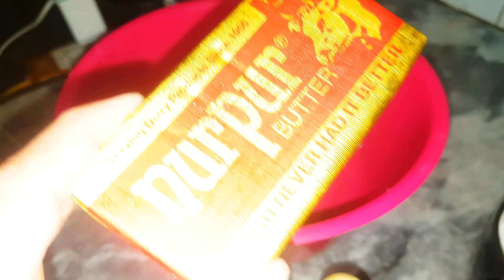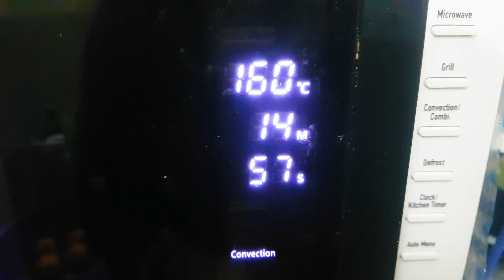How to Make Jeera Biscuit | Ghar Main Banaye Zeera Biscuit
How to Make Zera Biscuit | Ghar Main Banaye Zera Biscuit